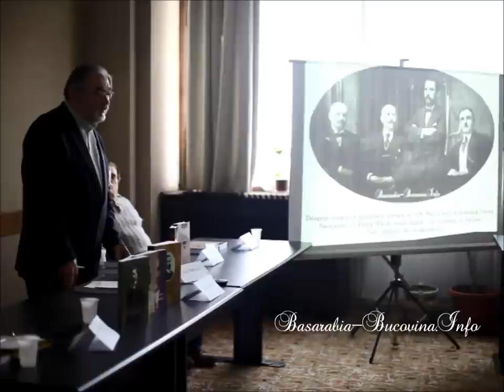Profesorul Ilie Badescu despre Martirii Basarabiei - Artizanii Unirii la Academia Romana